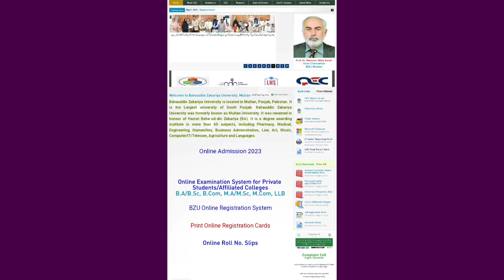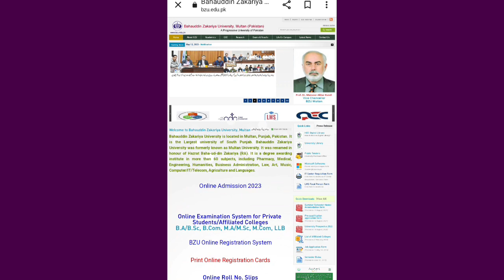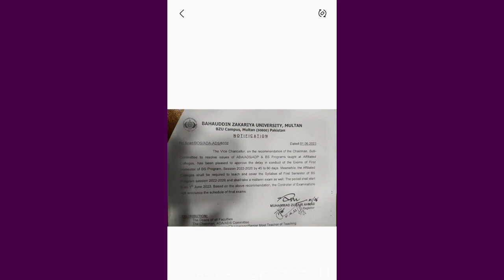Bahaudin Zakria University Multan Ba BSC ADA ADS Final Exam 2023 Date Sheet|BZU Final Exam 2023